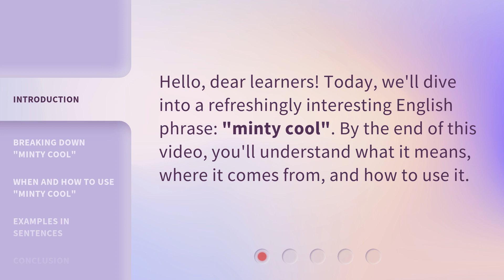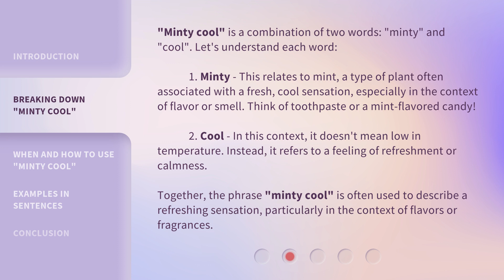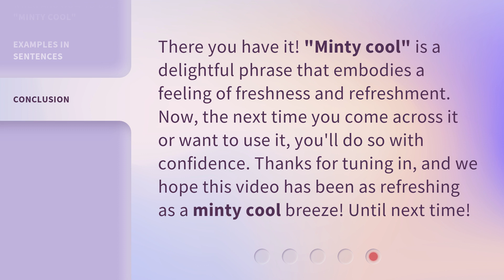Unwrapping "Minty Cool": An English Phrase Explored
Unwrapping 'Minty Cool': Exploring an English Phrase • Discover the meaning, origin, and usage of the English phrase 'minty cool' in this refreshing and informative video. Learn how to describe products, feelings, and use it figuratively. Solidify your understanding with examples in sentences.

00:00 • Introduction - Unwrapping "Minty Cool": An English Phrase Explored
00:25 • Breaking Down "Minty Cool"
01:10 • When and How to Use "Minty Cool"
01:59 • Examples in Sentences